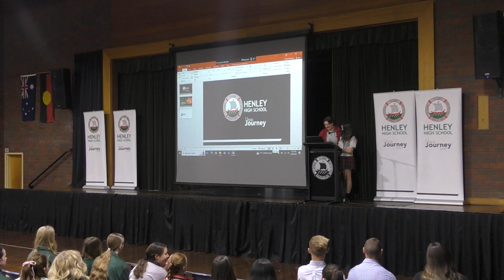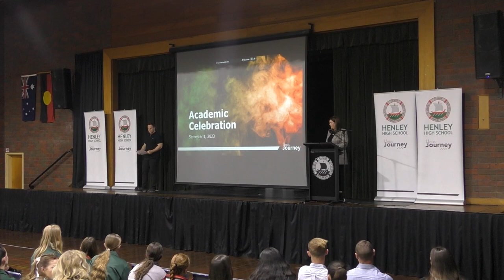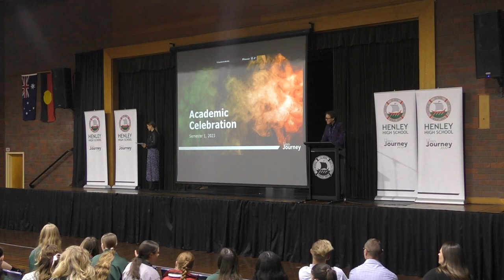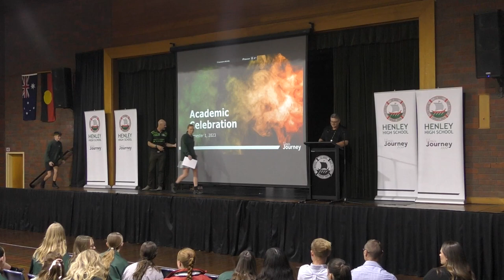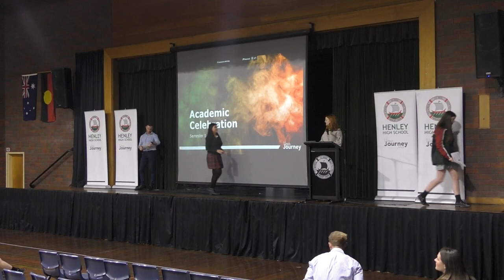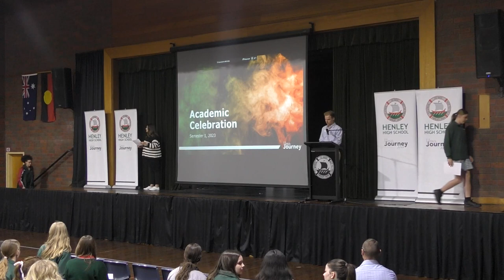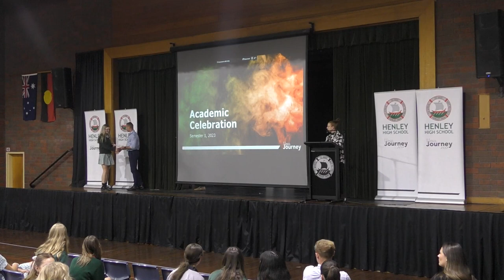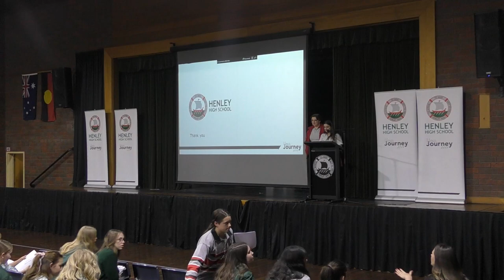2023 Academic Celebration Year 10 to 12